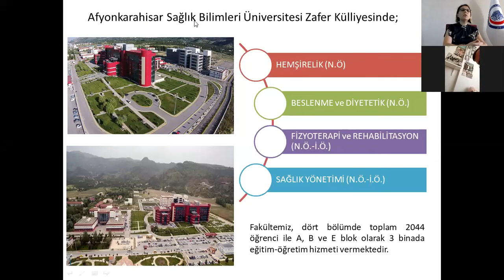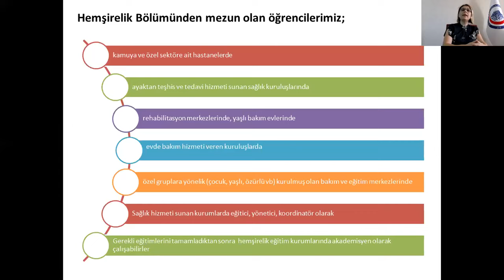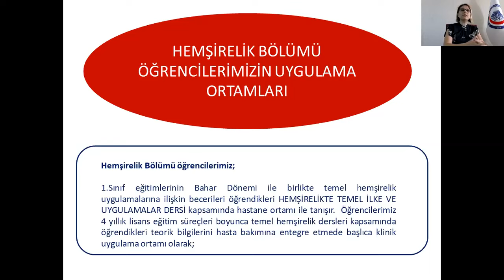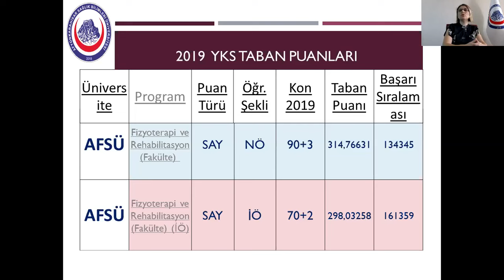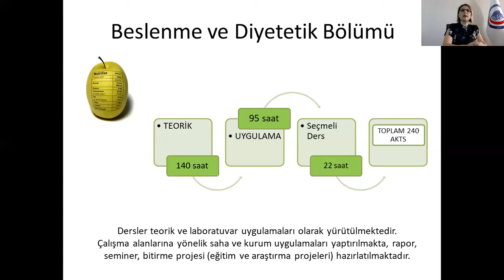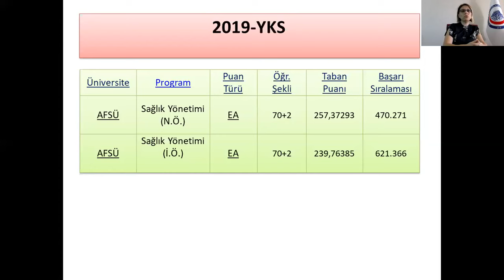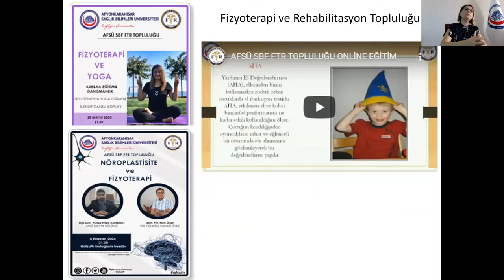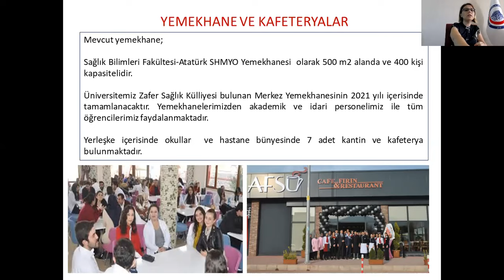AFSÜ Sağlık Bilimleri Fakültesi Tanıtımı (Temmuz 2020)